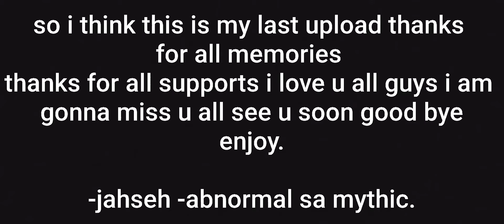This is the last video in my Youtube Account | Goodbye. | MLBB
THANKS FOR ALL SUPPORTS GOODBYE ❤️

THANKS FOR ALL MEMORIES

I'LL GONNA MISS THIS

HANGGANG SA MULI PAALAM..